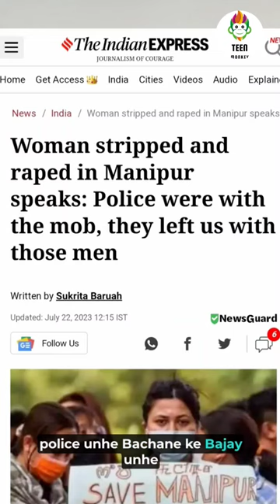🔴Woman stripped and Rapped in manipur, Teen monkey